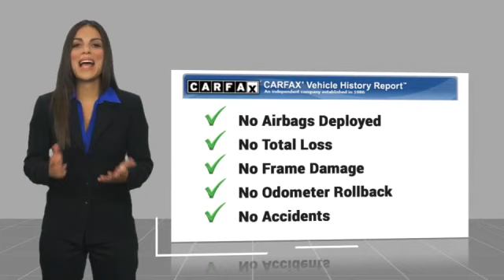2019 Toyota 4Runner Asheville NC P9694646A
2019 Toyota 4Runner

Recent Arrival! 2019 Toyota 4Runner **Available at Fred Anderson Nissan of Asheville. Call us today at **, *Still Under Factory Warranty**, * FREE OIL CHANGES!, LOCALLY OWNED AND SERVICED!, Alloy Wheels, Bluetooth, Keyless Entry.4WD 5-Speed Automatic with Overdrive 4.0L V6 SMPI DOHCAwards: * 2019 KBB.com Best Resale Value Awards * 2019 KBB.com Brand Image AwardsQualifying Non-Certified Used Nissans bought here and serviced at a FAMILY STORE receive our FULL ANDERSON FAMILY PLAN at NO COST to YOU! Our full family plan includes: 3-Day Vehicle Exchange*Lifetime Oil Changes*Lifetime Service Loaners (with $300+ Service)*Lifetime Car Washes(with Service)*MUCH MORE! (Value exceeds $1,000 in first years of ownership) Call us at , go or visit us at Fred Anderson Nissan of Asheville - 629 Brevard Rd Asheville, NC 28806 to learn more! Our # 1 goal is to help you find the vehicle you love at a price you can afford wrapped in a deal you don't want to walk away from. All prices exclude tax, tag, license, title, and registration for your state; NC inspection (up to $30 on used vehicles), and admin ($699) fees. All vehicle internet pricing is subject to change and requires standard financing through NMAC. From time to time in the transfer of data on the internet there are errors, the dealer is not responsible for errors in advertised price. See dealer for complete details.Welcome to Fred Anderson Nissan of Asheville - We're so happy you're here! Whether you stopped by because you are looking for a reliable, honest Nissan dealership in NC, or you're just browsing for your next dream car, we are ready and willing to do whatever we can to help make your experience a truly exceptional one. We typically stock over 300 new and 100 used vehicles DAILY and work with over several different banks to help ensure you get your best deal! (Production and transportation limitations beyond our control may cause inventory levels to vary). We are